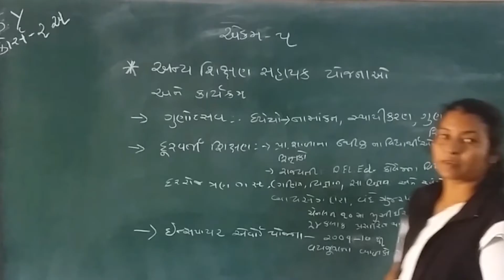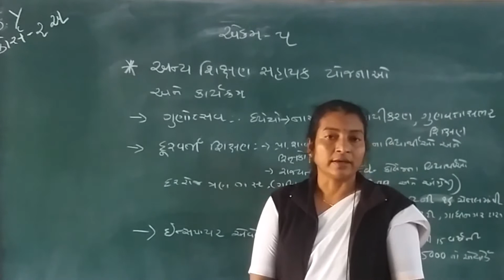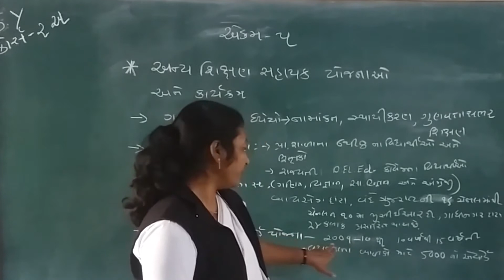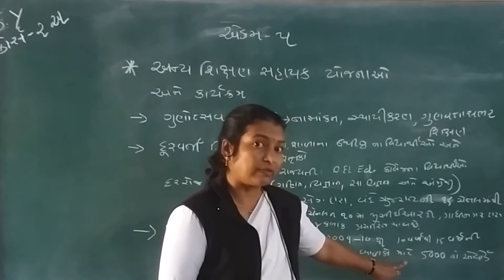D.El.Ed,Second Year,કૉર્સ:2 અ,એકમ:5,અન્ય શિક્ષણ યોજનાઓ અને કાર્યક્રમ,ડૉ. પ્રીતિબેન રાઠોડ